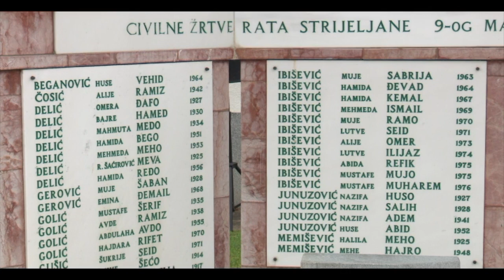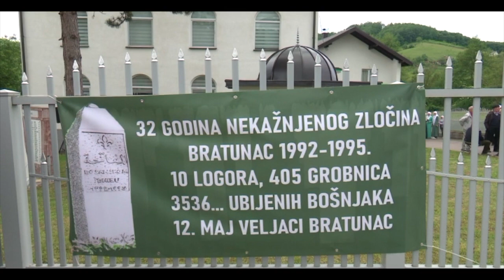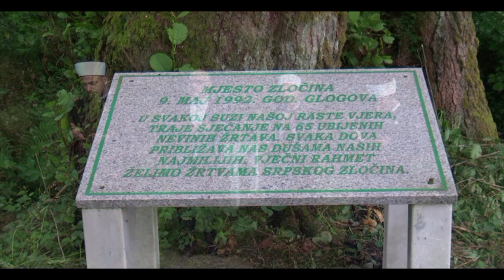Glogova (Bratunac) - Obiljezena godisnjica prvog najmasovnijeg zlocina u BiH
Na Dan pobjede nad fašizmom i Dan Evrope, 9. maja 1992. godine, u krugu mjesne džamije u Glogovi kod Bratunca samo u jednom danu udružene snage bratunačke policije, bratunačke TO i JNA, za nekoliko sati strijeljale su 65 bošnjačkih civila. Za zločine u Glogovoj do sada je procesuirana samo jedna osoba, predsjednik tadašnjeg Kriznog štaba i Teritorijalne odbrane Bratunac Miroslav Deronjić, koji je nakon priznanja zločina  u Hagu osuđen na 10 godina zatvora. Umro je pri kraju izdržavanja kazne od duge i teške bolesti.

Zločin u Glogovoj prvi je najmasovniji zločin koji se dogodio na početku agresije na Bosnu i Hercegovinu.

Svake godine preživjeli mještani i članovi porodica ubijenih okupljaju se na ovom mjestu kako bi se prisjetili i odali počast nevino stradalim civilima. Predstavnici udruženja žrtava, vlasti, Islamske zajednice i mještani su prvo položili cvijeće na spomen–obilježju, a potom su posjetili lokalitet masovne grobnice u neposrednoj blizini lokalne džamije. U lokalnoj džamiji je proučen Jasin i Tevhid.

Najmlađa žrtva ovog stravičnog zločina je Muharem Ibišević (16), koji je ubijen pored oca Mustafe i godinu starijeg brata Muje. Srbi su, te 1992. godine, u Glogovi uništili domove bosanskih muslimana, svu privatnu imovinu, lokalnu džamiju sravnili sa zemljom i protjerali sve Bošnjake koji su boravili u selu. Tijela ubijenih pobacali su u masovne grobnice.

- Mi u Podrinju, naša povratnička zajednica, ne možemo egzistirati bez istine. Ostali smo bez naših najmlijih koji su ubijeni samo zato što su bili muslimani. To je rezultat njihovih oslobođanja koje oni proslavljaju u podrinjskim gradovima. Svake godine kada se približi mjesec maj, mi Bošnjaci se moramo dodatno aktivirati, a sve u cilju da se ne zaboravi ono što se desilo. I pored svega što smo preživjeli, mi smo narod koji je spreman da gradi suživot i da na mjestima gdje su počinjeni zvjerski zločini ponovo organiziramo naš život - rekao je Elvir Hodžić, glavni imam MIZ Bratunac.

Prema dostupnim podacima, tokom agresije na Bosnu i Hercegovinu ubijeno je 388 Bošnjaka iz ovog naselja. Njih 144 ubijeno je tokom 1992. godine, dok je u genocidu, kojeg su počinile vojska i dijelovi policije RS, ubijeno 210 Bošnjaka iz Glogove. 31 stanovnik ovog mjesta je ubijen tokom 1993. i 1994. godine.

Obilježavanju je prisustvovao i Ramiz Salkić, poslanik u Narodnoj skupštini RS, kao i Ahmed Omerović, ministar u Vladi Tuzlanskog kantona.

Obilježavanje Dana genocida počinjenog nad Bošnjacima Bratunca se nastavlja, 10. maja kada će Bratunčani posjetiti spomen obilježje u Suhoj, potom masovnu grobnicu Suha i logor u fiskulturnoj sali OŠ "Branko Radičević“. Preživjele žrtve obiće i lokaciju masovne grobnice Ade.